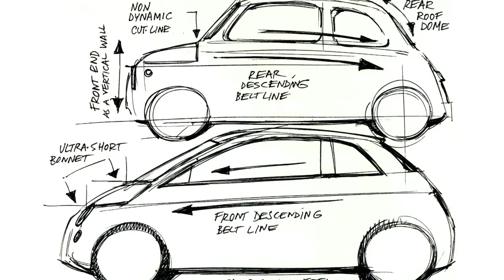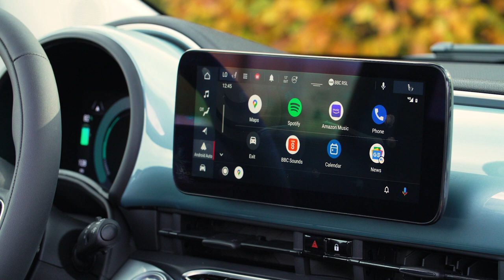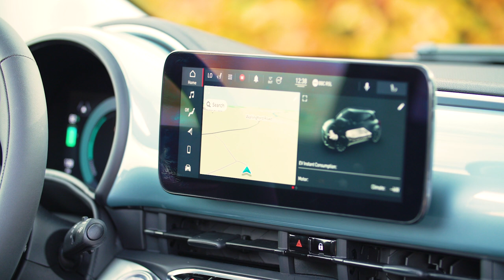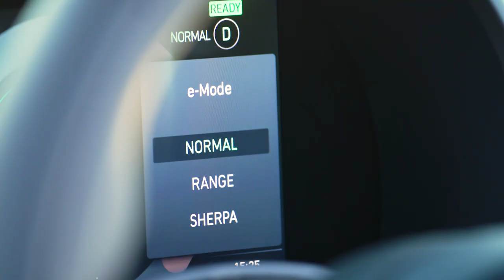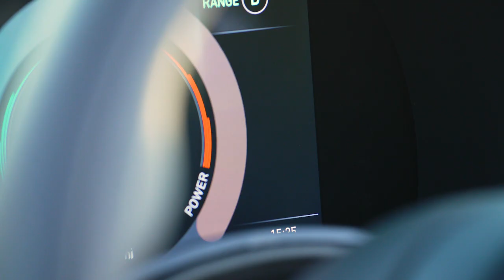Fiat 500e Electric 2021 FIRST DRIVE review. Does baby Fiat put the boot into rivals? / Electrifying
You probably don’t need much introduction to the Fiat 500. After all, it’s been around since 2007 and has sold over 2 million examples. There’s almost certainly one parked at a jaunty angle in your neighbourhood, looking eye-catchingly brilliant despite bearing a decade’s worth of scars.

So it is no small matter that you are looking at an all-new one. Along with a fresh body and underpinnings it has new propulsion, with power for the New 500 coming from a 42kWh lithium-ion battery that powers a 117bhp electric motor.

The range is 199 miles and initially goes on sale as the limited edition la Prima convertible and hatchback.

Ginny Buckley tests the new Cabrio version and wonders if it'll be 2021's star electric car. And you can see how the hard top version stacks up against the Mini Electric in our group test video.

If you like the Fiat 500 then we think you should also check out:

Thanks for joining us on our journey to 'Clear the Air' around hybrid and electric cars, we have new videos arriving every Monday, Wednesday and Friday (a mix of studio explainers and road tests) so please subscribe to the channel to find out more! And please let us know what you'd like to see us film or talk about, we'd love to hear from you.

If you like the videos check out Electrifying.com where you'll find the latest reviews, our EV Dictionary and the latest news about Formula E from Nicki Shields.